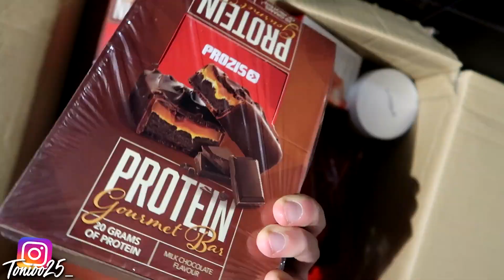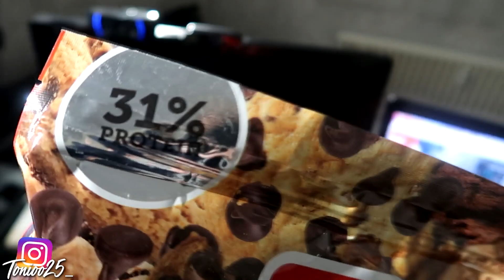MERCI POUR TOUT LA FAMILLE !